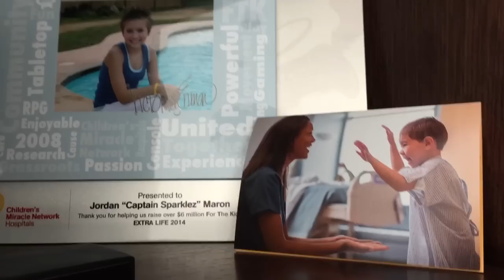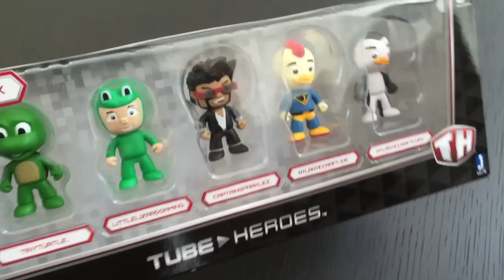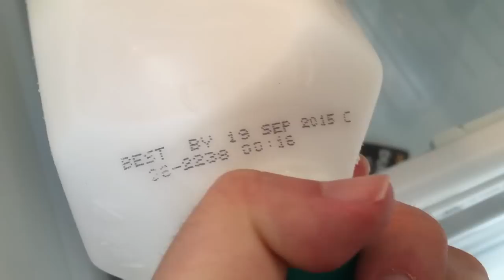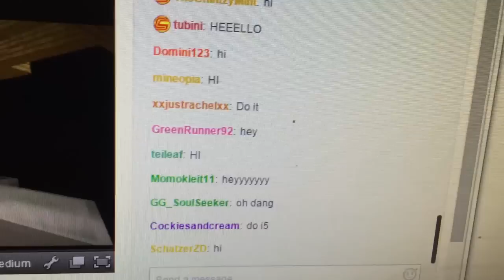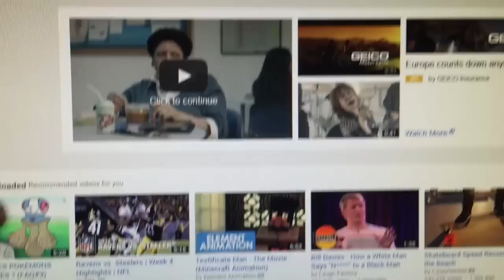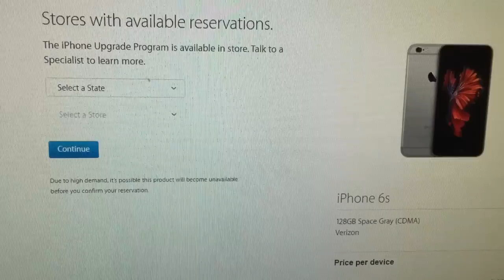A NEW CAR?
Incoming "That car sucks get _____ instead" :O